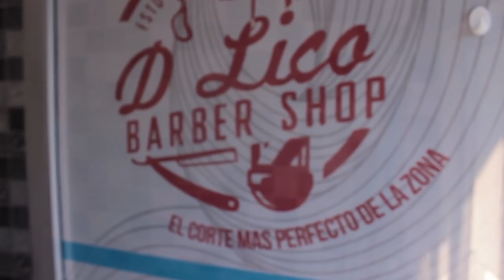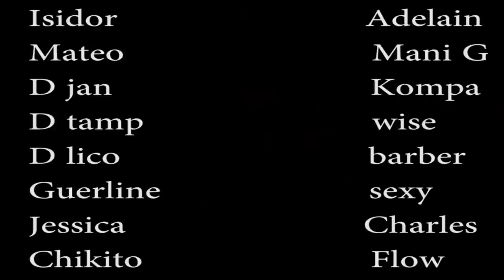JERAN KAP DIZAY MADAN PATRON #2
men sa nou tap tann nan jeran #2 patajel svp
cine kryol